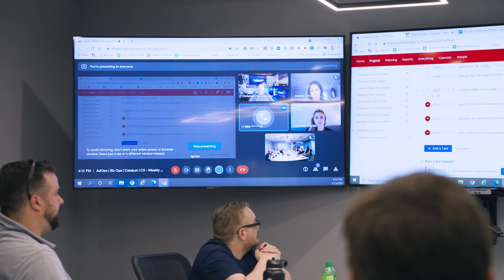Do YOU Have The Right Suite of Services For Your Clients? | Conduit Experts | Jenna Bruno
Platforms, vendors, and even partnerships can start to stack up fast when you try to piece together all the puzzle for your agency. Wouldn't it be extremely easier to partner with one agency to take care of all your needs?